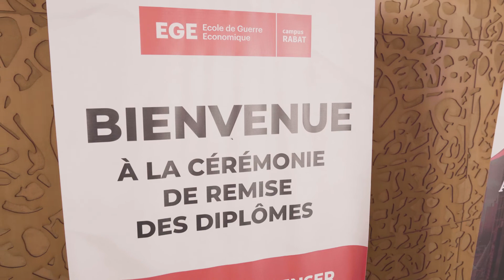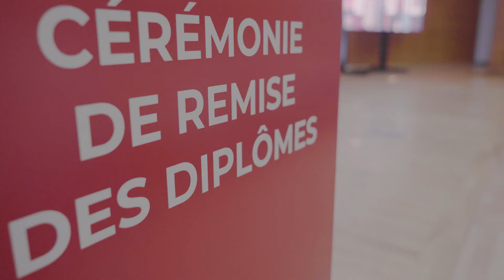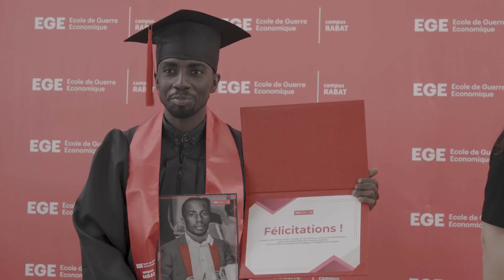EGE Campus Rabat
Retour en images sur la cérémonie de remise des diplômes de la 3ème et la 4ème promotion MSIE Rabat. M. Mohamed HORANI, président-directeur général d'Hightech payment systems (HPS) et ancien Président de la CGEM nous a fait l’honneur de parrainer ces deux nouvelles promotions.